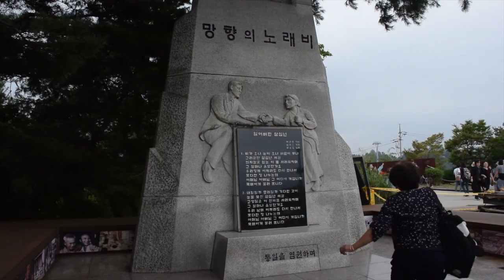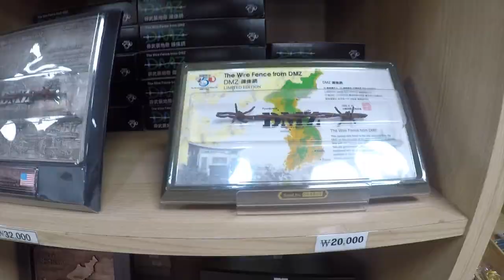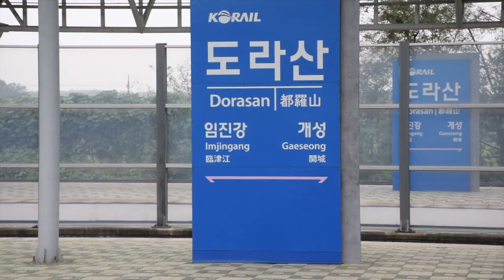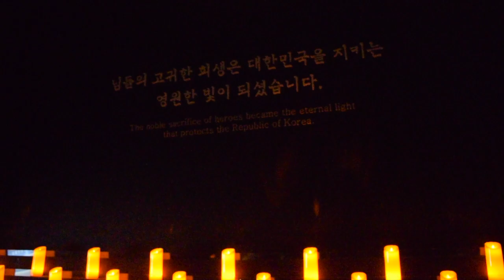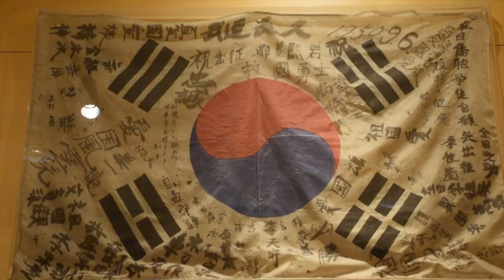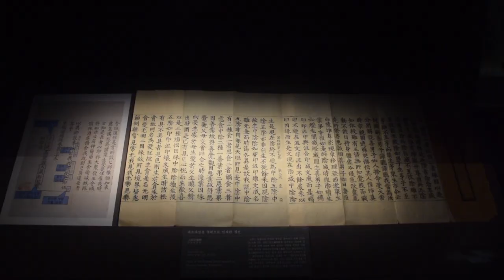Corea del Sur 13 | Seúl | DMZ: La frontera con Corea del Norte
Nos adentramos en la DMZ, la zona desmilitarizada que separa Corea del Sur y Corea del Norte, para descubrir como es una de las zonas con más tensas del mundo.
Terminamos el dia visitando museos: The War Memorial of Korea y el National Museum of Korea. Y uno de los barrios con más vida nocturna de Seul, el barrio de Itaewon.